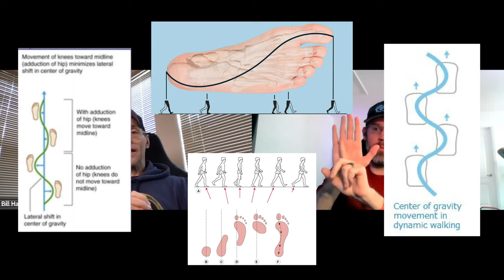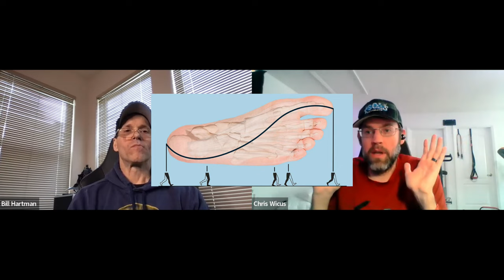Reconsider... Walking for Exercise with Bill Hartman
In this episode Bill and Chris talk about walking as a form of exercise. What are the potential health benefits? What are the common mistakes that people make when trying to count their steps? Is walking actually a good workout? Does any of this even matter? These questions and more will be addressed.

LIKE the podcast to help other see it
COMMENT on YT with any questions you might have and let’s start a discussion
SHARE it with anyone who you know is stuck in the land of fitness confusion

or download with YT Premium

Books mentioned in this episode:
Flow by Mihaly Csikszentmihalyi
Rise of Superman by Steven Cotler
All Gain, No Pain by Bill Hartman

Important questions asked in this episode:
(0:00) What is the problem with blind recommendations?
(3:55) Where does the recommended 10000 steps come from?
(6:26) Where is the current research on counting steps at?
(8:20) What kind of steps are we talking about here?
(11:31) What state do you need to be in to use walking for health and fitness?
(13:07) What are some good books about flow state?
(16:53) What is the hardest way to walk these days?
(19:42) So is walking actually good exercise?
(20:37) What are the key performance indicators of walking?
(23:57) Is there a proper technique for walking?
(27:01) What is Bill’s dirty secret to figure out how you should walk?
(29:24) Maybe the way you move is actually the problem?
(33:37) Can we simplify effective walking to 3 cues?
(35:37) What is the goal really?

A healthy brain requires a healthy body.  Why not take care of both all at once by using Synthesis protein and Neuro Coffee?